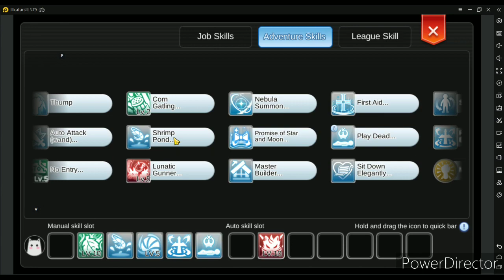Doram Latest Gears / Free 4th Enchants "click 2160p 4k" By: lllcatarslll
Doram Latest Gears / Free 4th Enchants
"click 2160p 4k"
By: lllcatarslll

salamat/thanks

Game: Ragnarok Mobile
Server: Sea
Os: Android/iOS/emulator